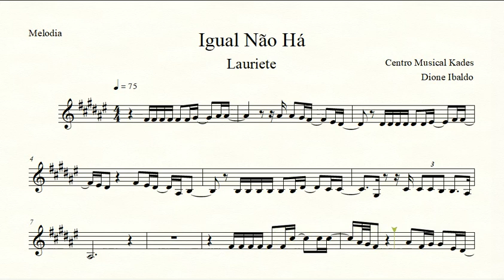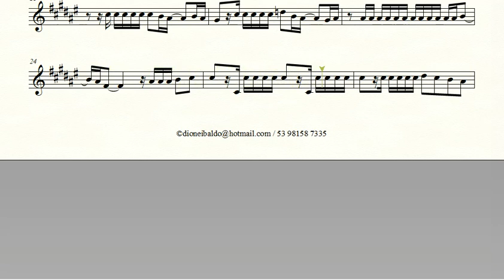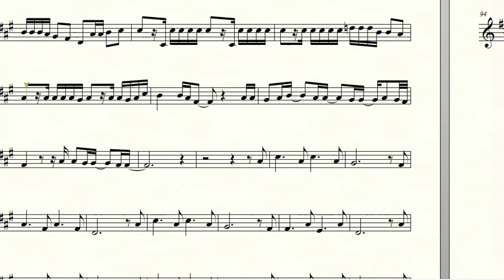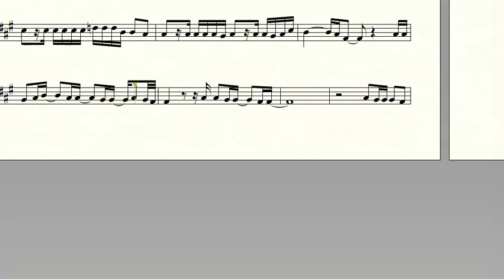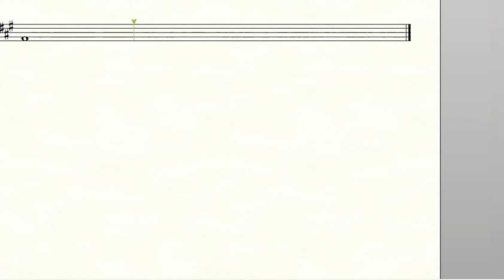Partitura IGUAL NÃO HÁ - Lauriete - Melodia